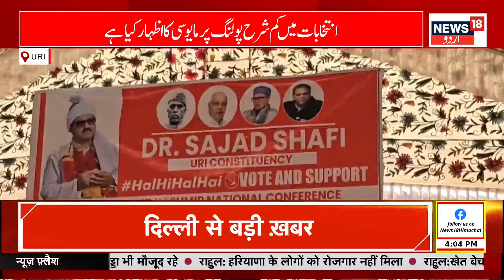Jammu Kashmir | جموں کشمیر میں سیاسی ہلچل | Omar Abdullah | BJP | Amit Shah | News18 Urdu